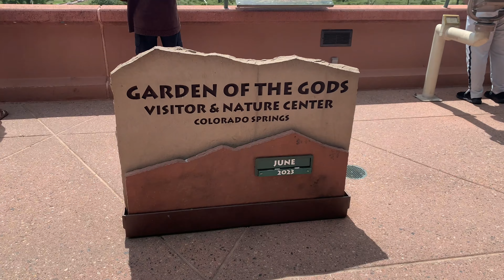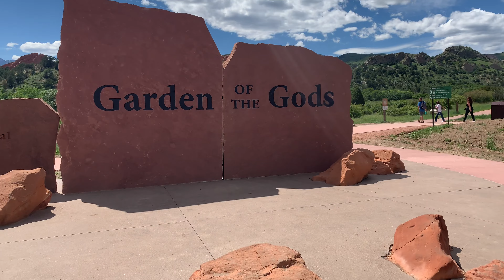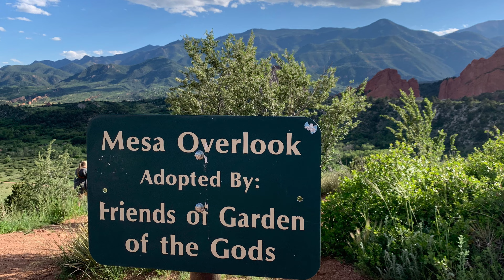Colorado Springs, Colorado, USA